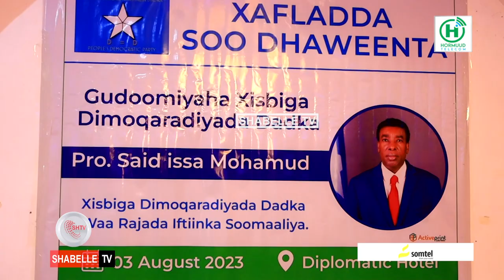Guddoomiyaha Xisbiga Dimoqaraadiyada dadka oo lagu soo dhaweeyay Muqdisho.